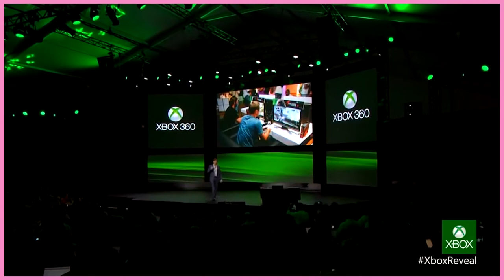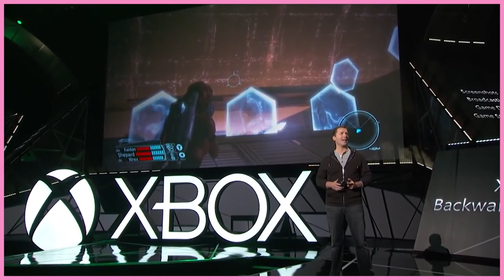How Phil Spencer Saved The Xbox One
Welcome to the Ambassadors of Gaming channel!

Phil Spencer took over one of the biggest PR and console launch disasters in years. Let's take a journey and see how Phil took on the challenge and lead the change of Xbox.